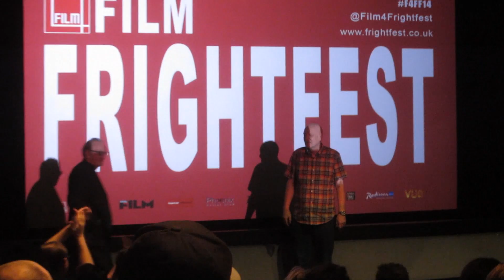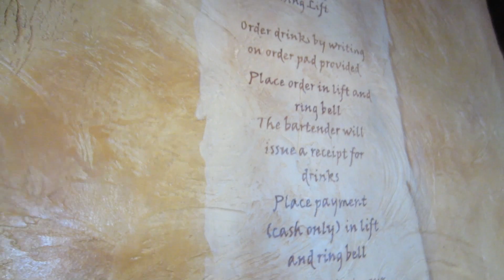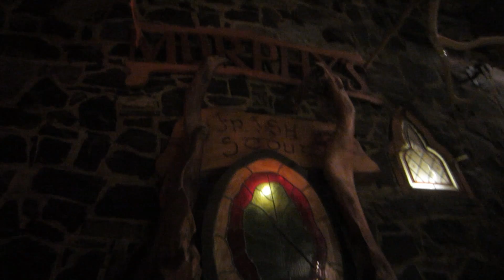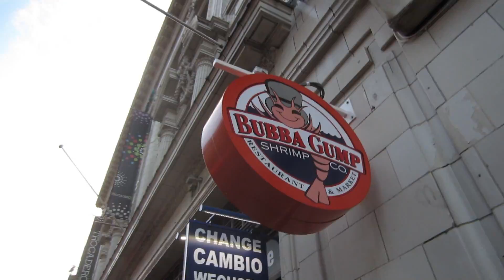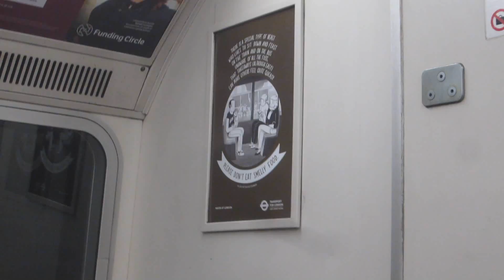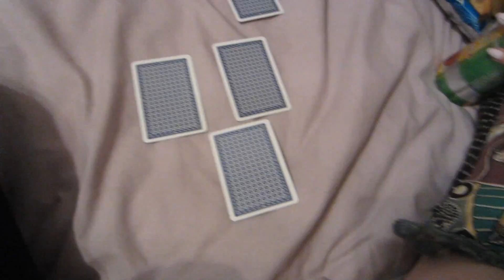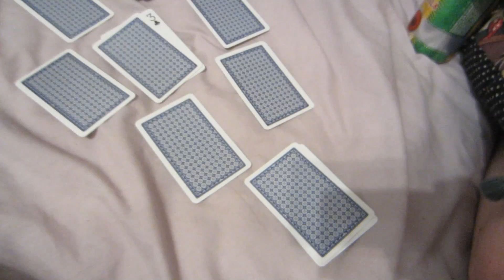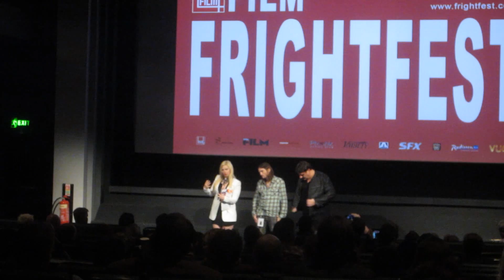Q&A With Freddy Krueger | Get Germanized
Meet Robert Englund aka Freddy Krueger and find out which of his movie kills he liked best! You'll also see a fierce drinking competition between myself, two English ladies and an Irish bloke. Make sure to activate subtitles for the parts in German! :)

GetGermanized